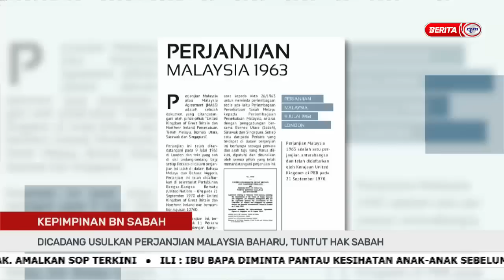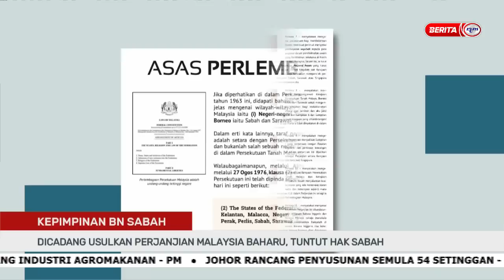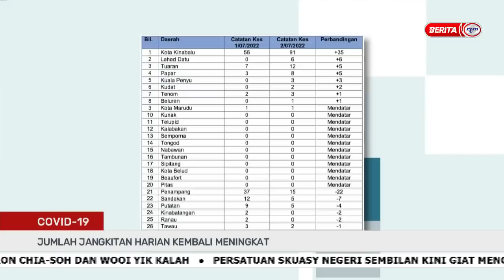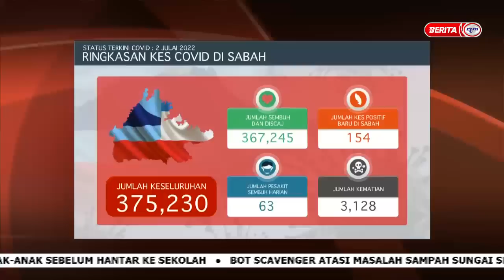3 JULAI 2022 – BERITA PAGI SABAH